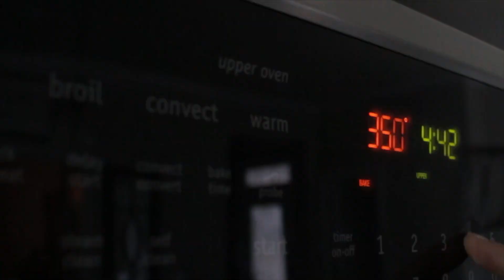Loaded Nachos with Vegan Queso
Crunchy chips topped with a spicy bean mixture and vegan queso makes for some amazing sheet pan nachos! They put the fiesta in Cinco de Mayo — or anytime of the year for that matter;)